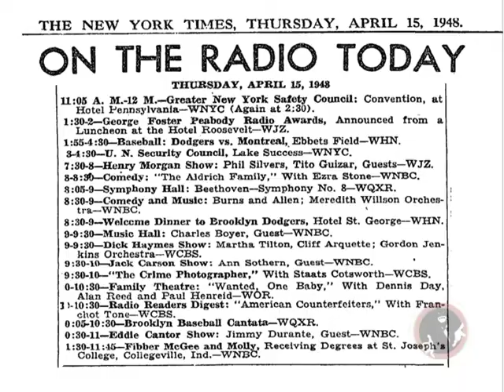Al Jolson & Oscar Levant on Kraft Music Hall 15 Apr 1948 - video podcast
Posted by the International Al Jolson Society, this is an excerpt of the 15 Apr 1948 broadcast of the Kraft Music Hall, starring Al Jolson.  While Charles Boyer was the guest on this week's show, you will have to listen to the full show on the Jolson site to hear his segment.  This segment is includes Jolson's singing "All Alone" and "Dirty Hands, Dirty Face," some great and memorable Jolson - Levant banter, and even a political joke that still plays! You know that the photos add flavor to the audio track.  The complete program, along with other Al Jolson radio shows, will be available on the Official Al Jolson from its posting in April through the end of May.